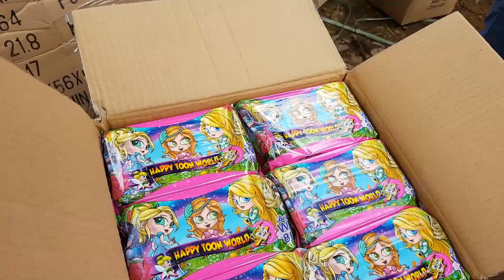Sheva at Cerro Patacon, 9 Dec. 2018